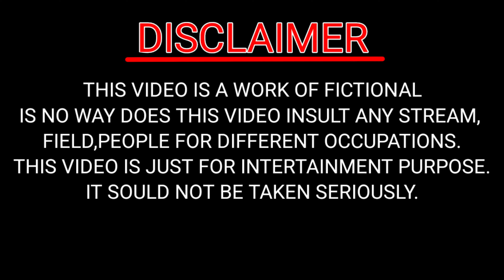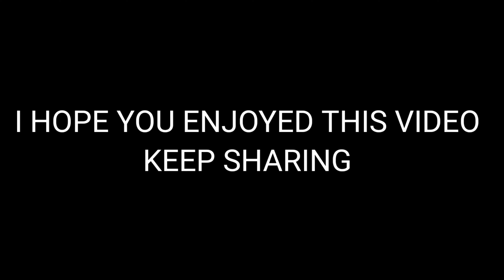Desi boy VS city boy ! vansh Sharma vines ! new video